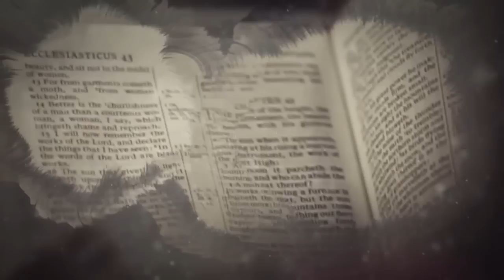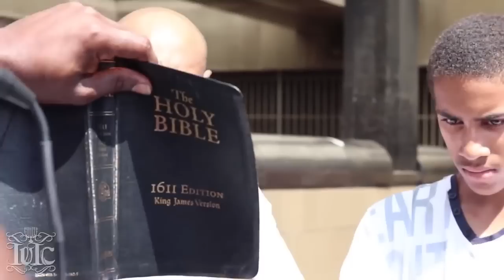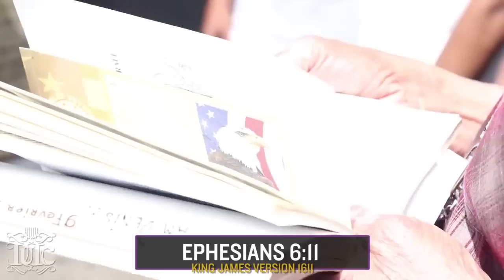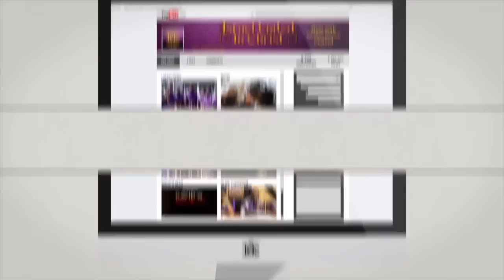God Has A Body...IUIC